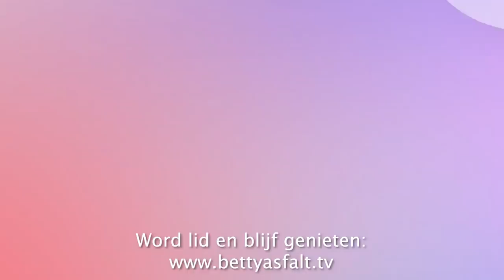Betty Asfalt TroostTV 148: Berlijn • Sarajevo • Franse Lockdown • boek 'Schurft' • India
Betty Asfalt TroostTV 148: Allard van Gent in Berlijn • Nick Teunissen in Sarajevo • Ati van den Ende zat in de Franse Lockdown • Arnold Jansen op de Haar over zijn boek 'Schurft' • Marion Heinicke over de situatie in Bangalore, India
Met Paul Haenen, Dammie van Geest en Mark van Vliet

Word lid van Betty Asfalt TV en blijf genieten met uniek materiaal

Hou TroostTV in de lucht, met uw steun kunnen wij blijven uitzenden